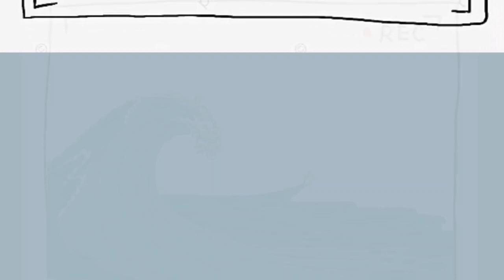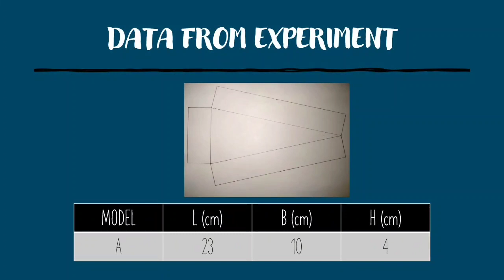ECW231 Experiment on Buoyancy : Clay Boat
Hello, we are students from Civil Engineering Faculty at UiTM Kota Samarahan 2.

Members:
1) Nur Hani Nazihah binti Suhaili (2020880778)
2) Nur Aainaa binti Sabriee (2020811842)
3) Roger Benjamin Kudumpal (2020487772)
4) Kamarul Ariffin bin Ramil (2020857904)